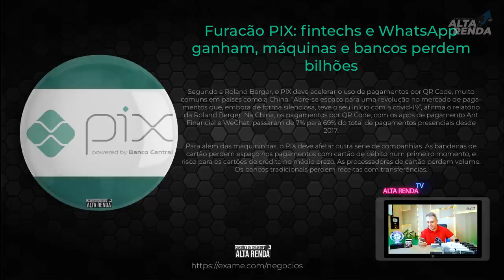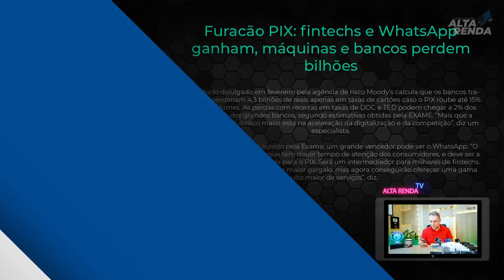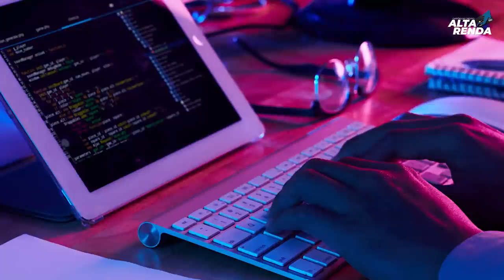💳🤔BANCO CENTRAL ANTECIPA PARA OUTUBRO O PIX, SERÁ O FIM DOS BANCOS PARA TEDs e DOCs?